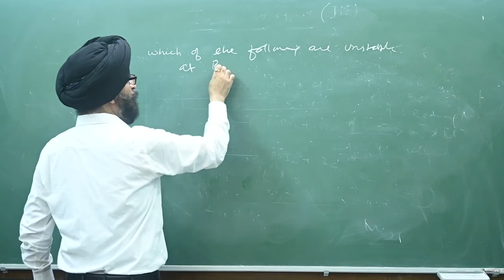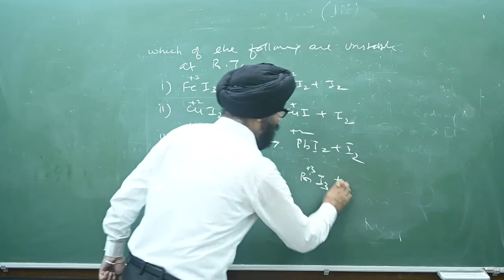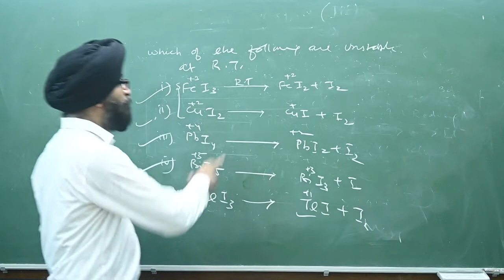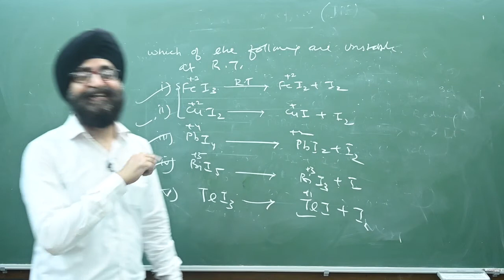Chemical bonding 11 Chap 4 | Inert Pair Effect & explaination of FeI3, CuI2, PbI4, BiI5 instability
Teaching It My Way
VIDEO ON CHEMICAL BONDING